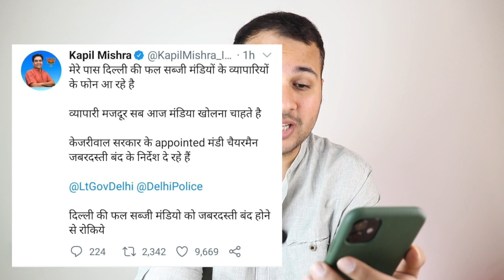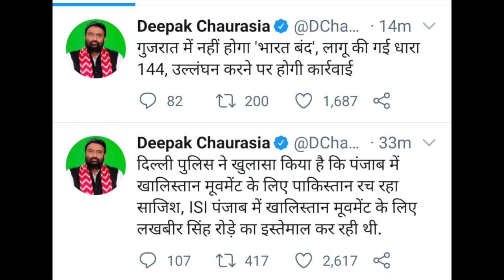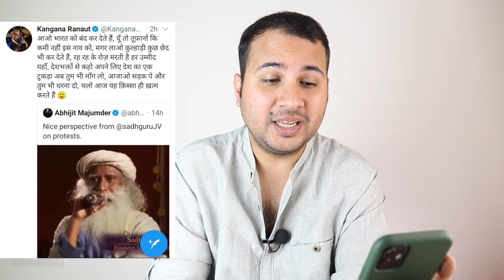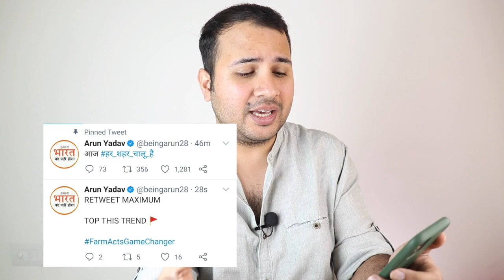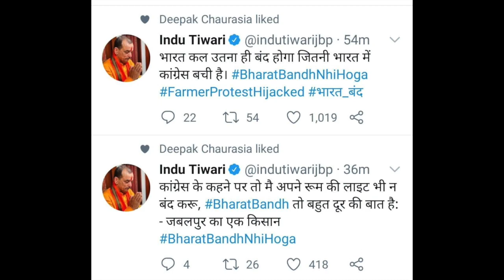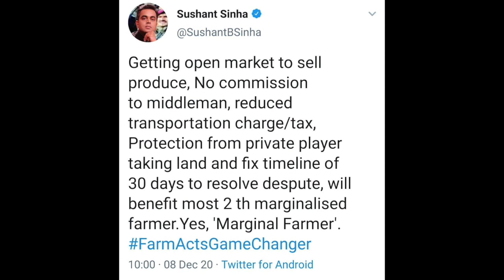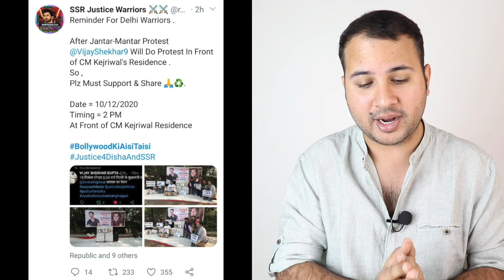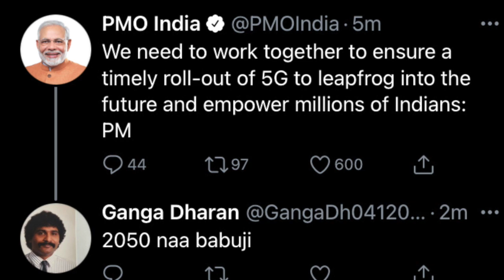भारत बंद का डंका बजा, गटर से निकले सारे अंधभक्त | Bharat Band | Farmers Protest